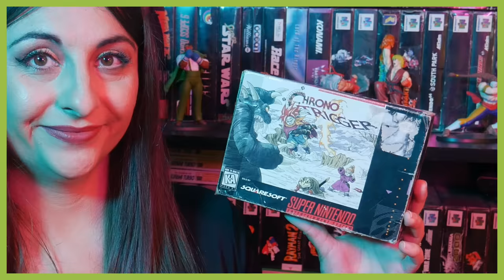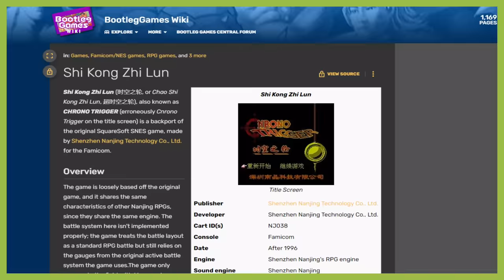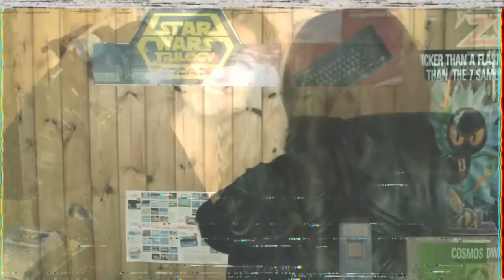Chrono Trigger for NES - The Illegal 8-bit Version - Gaming History Documentary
In today's video, we look at the bootleg version of Chrono Trigger for the Nintendo Entertainment System and Famicom.

Chrono Trigger (Famicom bootleg) (Longplay) - Part 4: Prehistory, Magus's Castle (uncut)
\phi

chrono Trigger: Why the Hype? - SNESdrunk
SNES drunk

Chrono Trigger (Famicom bootleg) (Longplay) - Part 1: Saving Marle
\phi

Chrono Trigger English translation for NES Released!!!
Pacnsac Games

Let's Play Chrono Trigger Part 1 - Good morning, Crono!
Grohlvana